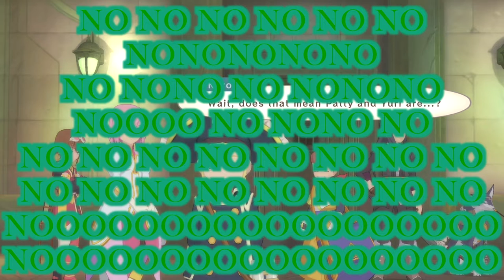Tales of Vesperia Series, Episode 14: KICK THE MAGISTRATE'S EVIL BUTT OUT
We fight our way out of the monster-infested basement of the Magistrate's palace, kicking all the butts along the way that we can, until he escapes onto a ship; we then fight Barbos, the ACTUAL thief of the blastia, before they escape AGAIN.